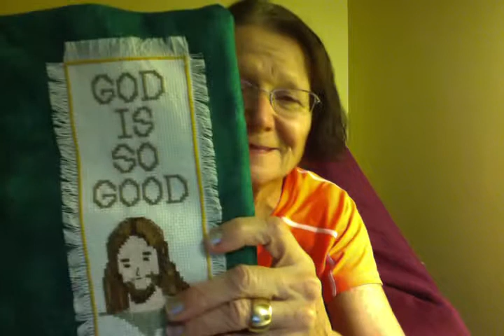PRAISE FOR SPIRITUAL BLESSINGS IN CHRIST